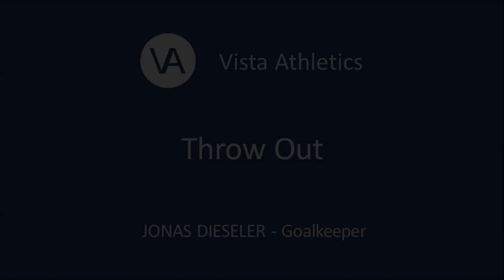JONAS DIESELER - Goalkeeper - Vista Athletics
Vista Athletics is presenting Jonas Dieseler for College Recruiting.